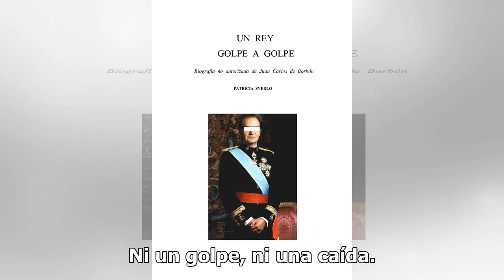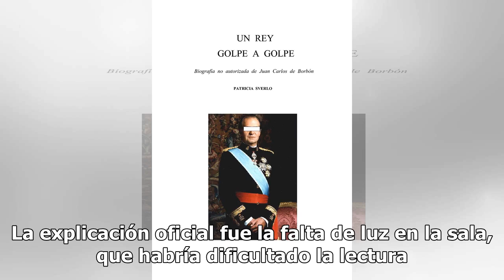Los asiduos viajes privados del Rey Juan Carlos a Estados Unidos se suman a un hematoma sospechoso